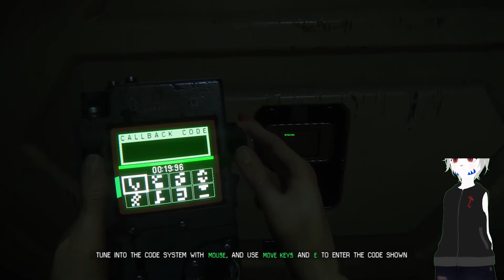[OLD] - Why Can't They Be The Wayland Model... - [[Alien: Isolation]]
So...The Androids...I can deal with humans. I can deal with The Xenomorph. But I can't handle Androids at all. Something about them just gives me the ultimate creeps...